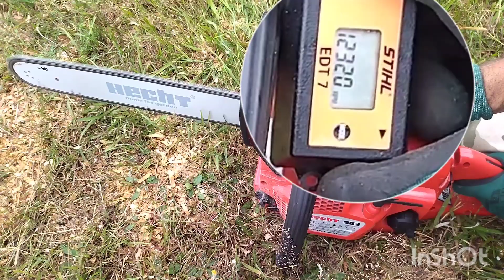HECHT 962 w akcji TwT czyli test w terenie!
Witam widzowie. W tym odcinku ogień...
zobaczmy co potrafi 962. Pozostawicie komentarz i 👍 tak doceniacie moją pracę. Miłego oglądania.